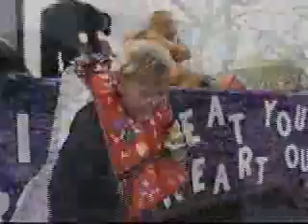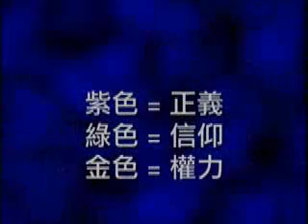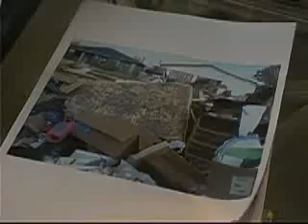Voice of America VOA 美国之音 美国万花筒(二) 06-03-10